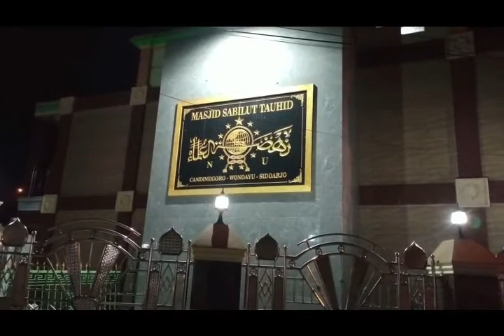004. Kajian islam kitab Al Hikam Il Hikmah ke 2 part 2 II Ustadz Chusnul Ma'arif HZ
Al Hikam,Hikmah ke 2  Ustadz  Chusnul Ma'arif HZ